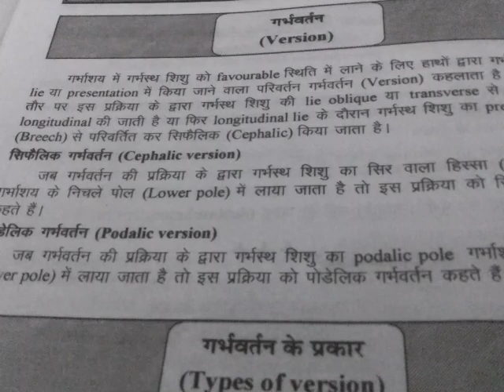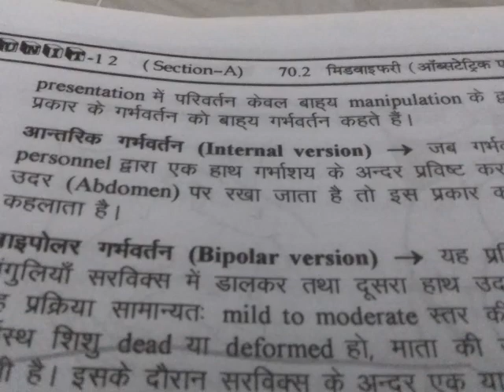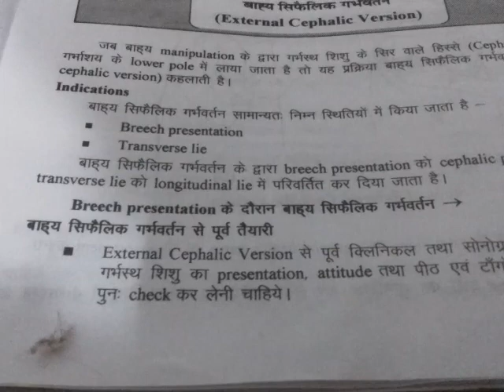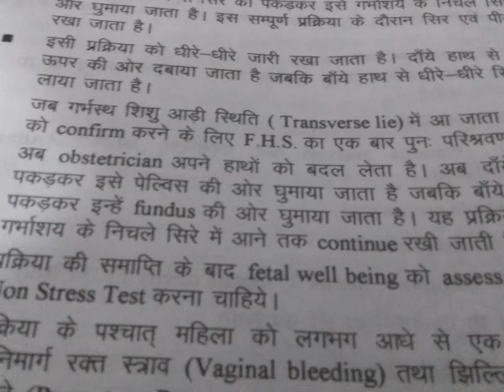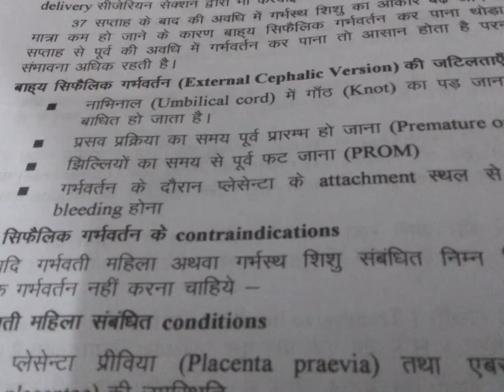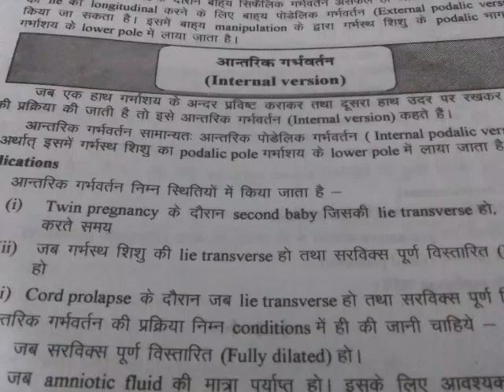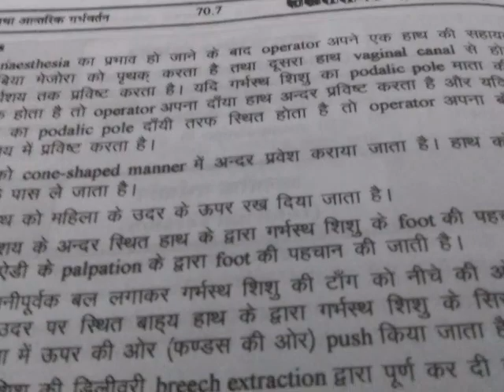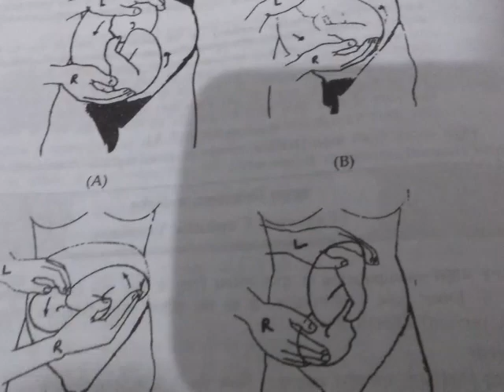External and internal version